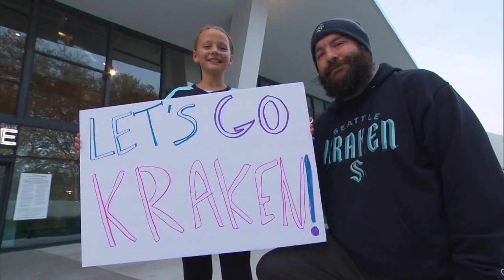Jared McCann #19 | Highlights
Here is a montage of the best moments of Jared McCann #19 of the Seattle Kraken.